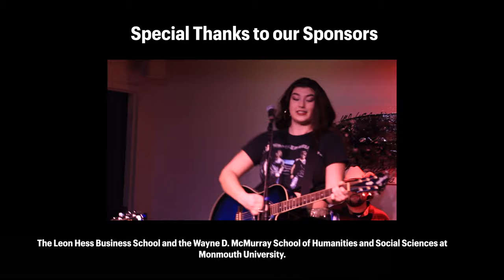Monmouth University Blue Hawk Records: Light of Day 2024